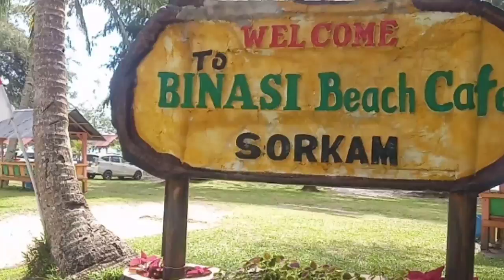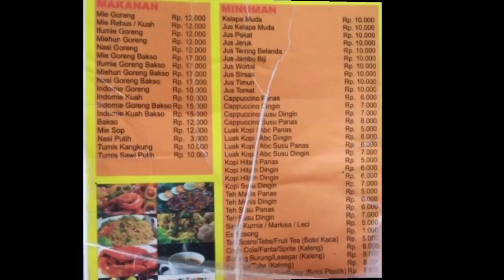Pesona Pantai Binasi dan Pulau Pane "Mutiara tersembunyi" di Utara Sibolga Sumatera Utara!!